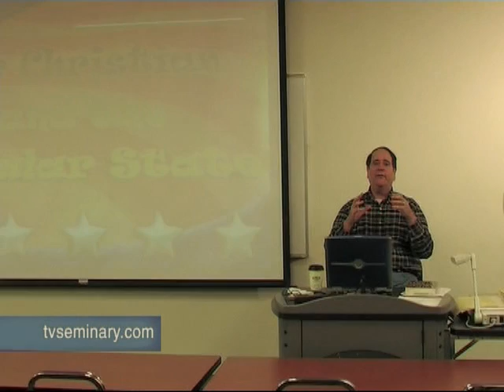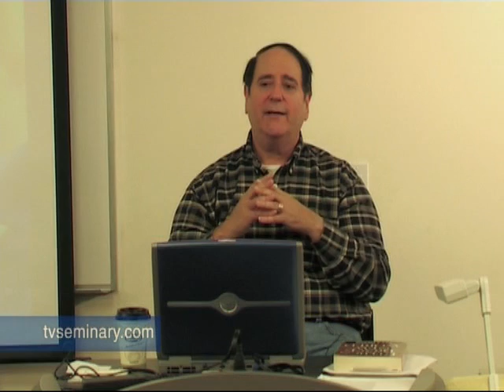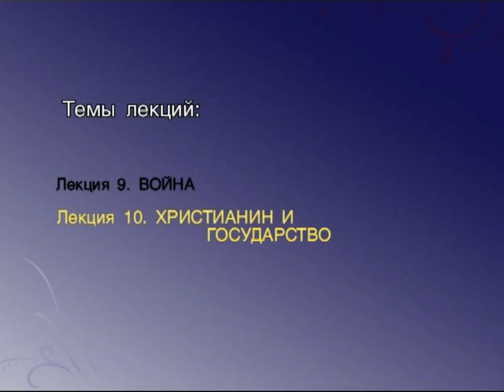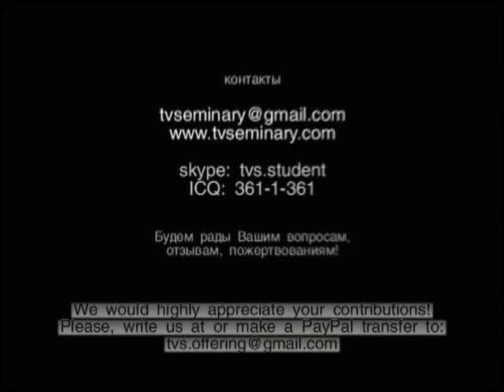TVS ST715 10 6 Взаимоотношения христиан и должностных лиц